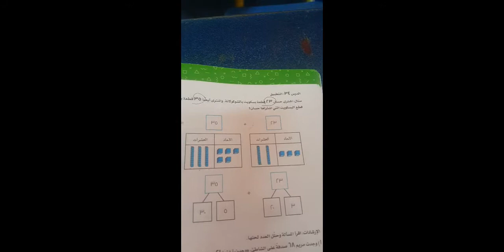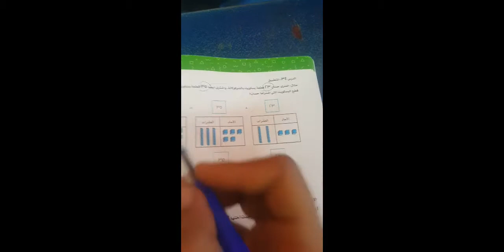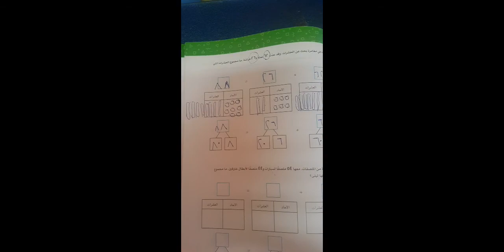الدرس 34 ( رياضيات ) الصف الثاني الابتدائي ترم اول